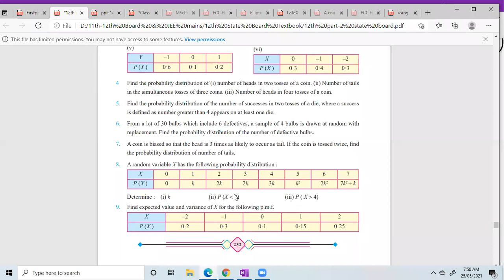XI - Math - Probability Distribution Lectures - 03